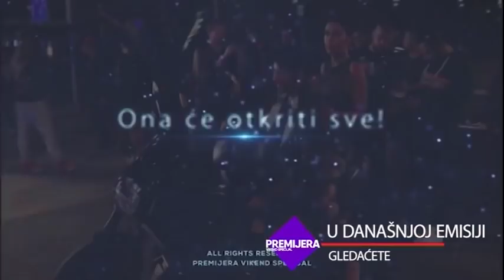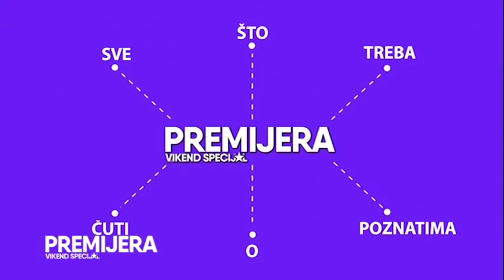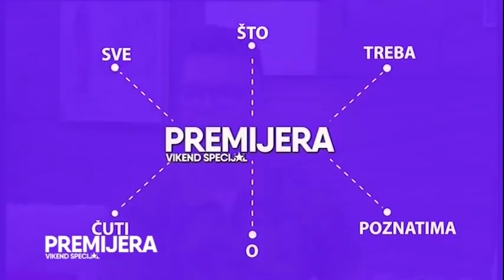ANASTASIJA - PREMIJERA VIKEND SPECIJAL (TV PINK 15.07.2018.)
Video: EKSKLUZIVno, TV Pink, 2018.